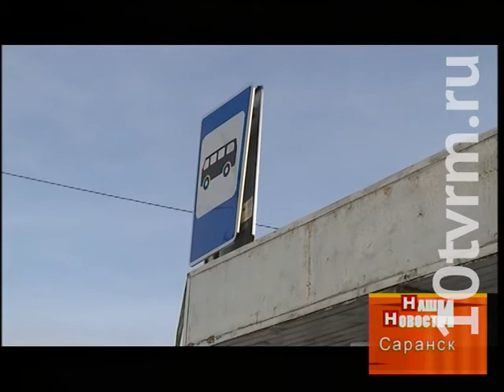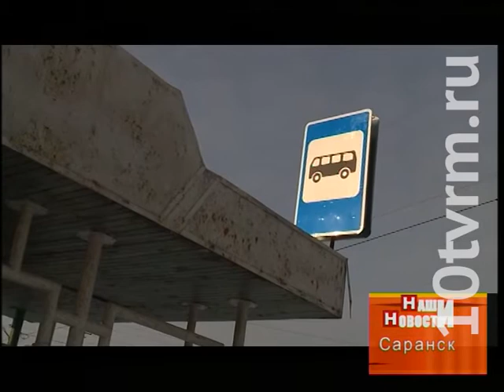Петр Тултаев провел мэрскую субботу в Пушкине